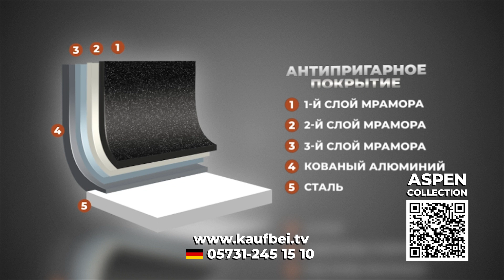Набор посуды Berlinger Haus Aspen Collection из 10 предметов (серый матовый)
Особенности:
изготовлена из высококачественного кованого алюминия, покрытого тройным слоем мрамора
Вы можете жарить с минимальным количеством жира
до 35 % экономии электроэнергии благодаря системе TURBO INDUCTION (очень быстрый нагрев)
без PFOA, соединений свинца и кадмия
оснащена эргономичными ручками SOFT TOUCH
Подходит для всех типов варочных поверхностей: газовые, электрические, керамические, галогенные, индукционные
Детали:
Сковорода: Ø20*4,2 см
Глубокая сковорода: Ø24*6,5 см 2,3 л
Сотейникс крышкой: Ø20*10,4 см 2,5 л
Сотейникс крышкой: Ø24*11,8 см 4,1 л
Сотейникс крышкой: Ø28*12,4 см 6,1 л
2 бакелитовые подставки , черные
Цвет: серый матовый
Материал: кованый алюминий с серым антипригарным покрытием
Набор пластиковых крышек из 5 предметов - арт. 492

Berlinger Haus Набор из пяти пластиковых крышек Ø 20, 24 и 28 см, коллекция Aspen
Этот набор крышек идеально подходит для набора кастрюль и сковородок из 10 частей от Berlinger Haus Aspen Collection (Артикул 491)
1 x Пластиковая крышка для кастрюли, 20 см
1 x Пластиковая крышка для кастрюли, 24 см
1 x Пластиковая крышка для кастрюли, 28 см
1 x Пластиковая крышка для сковороды, 20 см
1 x Пластиковая крышка для сковороды, 24 см

Набор ножей из 7 предметов из коллекции Berlinger Haus Aspen
Этот красивый набор кухонных ножей изготовлен из высококачественной нержавеющей стали с антипригарным покрытием Aspen для более легкого, практичного и безопасного приготовления пищи.

Особенности:
Все изделия из коллекции Aspen не содержат вредных веществ и не содержат PFOA, свинец и кадмий.
Эргономичные нескользящие ручки не только идеально подходят для эффективного и безопасного приготовления пищи.
Подставка из нержавеющей стали очень стильная, с красивым сочетанием матового серого цвета, и будет выделяться на вашей кухне.

Berlinger Haus Aspen Collection Набор ножей из 6 предметов с разделочной доской из бамбука
 Для порционирования мяса и рыбы, нарезки хлеба, очистки и шинковки овощей. Нож из нержавеющей стали с антипригарным покрытием. Оснащен ручками, покрытыми очень прочным тонким слоем силикона, обеспечивающим надежный захват в любых условиях.

Характеристики:
Ножи изготовлены из нержавеющей стали, и имеют антипригарное покрытие
Эргономичные ручки SOFT TOUCH покрыты очень прочным, тонким силиконовым слоем для обеспечения надежного захвата
Идеально подходит для ежедневного использования
Лезвия из нержавеющей стали обеспечивают прочность и долговечность
Не удерживает запахи пищи
Не оставляет пятен
Экологически чистые - не содержат PFOA, свинца, соединений кадмия
Ножи упакованы в коробку
Кухонные ножи не рекомендуется мыть в посудомоечной машине
Цвет: серый матовый

Berlinger Haus Пластиковая крышка для кастрюли, 28 см
подходит только для кастрюли 28 см из Aspen Collection (из набора 491)

Продукция Berlinger Haus не содержит:
- тяжелых металлов
- соединений PFOA
- кадмия
- свинца